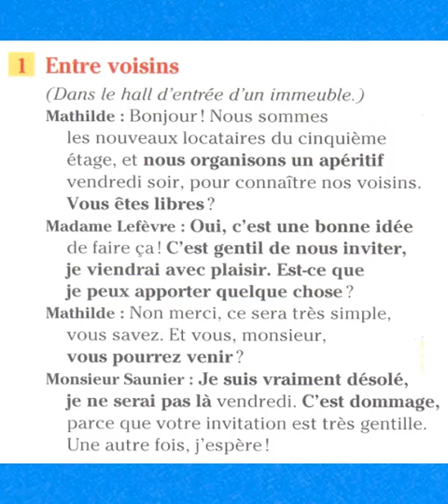Demander une invitation accepter ou refuser - dialogue